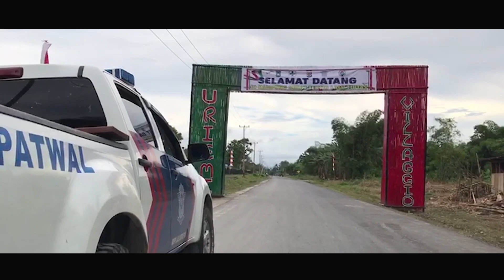Tandia Explorer || Kampung Sehat Tertib Berlalu Lintas || Kab. Teluk Wondama - Papua Barat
Program Korlantas Polri, salah satunya Kampung Tertib Lalu Lintas menjadi pedoman Sat Lantas Polres Teluk Wondama menunjuk Kampung Tandia (Kamp. Uriemi, Sasirei, Tandia dan Webi) untuk menjadi Kampung Tertib Lalu Lintas.

Program ini menilai suatu wilayah yang mendukung dari sarana, prasarana dan peran masyarakat untuk tertib berlalu lintas. Seperti halnya memiliki kondisi jalan pemukiman yang sudah diaspal dengan kodisi terawat baik, tersedia jalur sepeda dan jalur khusus pejalan kaki, adanya ruang publik terbuka untuk anak-anak bermain yang betujuan agar anak-anak tidak bermain di ruas jalan.

”Prasarana yang dilengkapi oleh Kampung Tandia juga mendukung Program Kampung Lalu Lintas seperti tersediannya rambu-rambu lalu lintas yang memadai dengan jumlah cukup banyak sebagai tanda ditegakkannya aturan lalu lintas di wilayah tersebut, termasuk juga penerangan jalan yang memadai saat malam hari, adanya spanduk dan baliho tentang keamanan dan keselamatan dalam berkendara di wilayah pemukiman.

Masyarakat Kampung Tandia juga turut mendukung adanya predikat Kampung Tertib Lalu Lintas ini setelah adanya beberapa sosialisasi yang dilaksanakan oleh Sat Lantas Polres Teluk Wondama.

Menurutnya warga sadar akan pentingnya mematuhi peraturan lalu lintas saat berkendara warga Kampung Tandia juga bersepakat untuk berpartisipasi dengan menempelkan aturan yang disepakati oleh seluruh warga untuk memiliki SIM bagi pengendara, membawa STNK, juga kelengkapan pengaman seperti Helm dan Sabuk Pengaman serta aturan untuk mematuhi protokol kesehatan saat keluar rumah.

Semoga dengan diberikannya predikat Kampung Tertib Lalu Lintas ini membuat Kampung Tandia mempertahankan dalam mematuhi peraturan lalu lintas. Serta mengajak wilayah lainnya di Teluk Wondama untuk menata lingkungannya dan mengajak warganya untuk tertib berlalu lintas seperti Kampung Tandia.